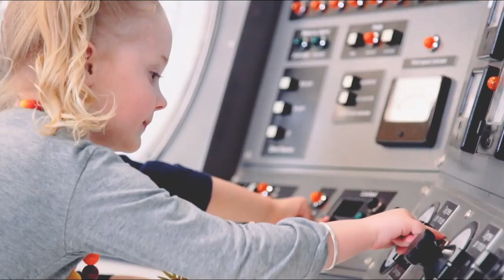See Inside the CSIRO Parkes Radio Telescope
One small step for man.. one giant leap for mankind!

Be out there in the Parkes Region this winter season and be amazed by all things space + science when Parkes and the world celebrate the 50th anniversary of the Apollo 11 Moon Landing.

CSIRO will be hosting a free open weekend at CSIRO Parkes Radio Telescope 'The Dish' on the 20-21 July 2019.

Footage supplied from CSIRO, NASA and Working Dog Productions